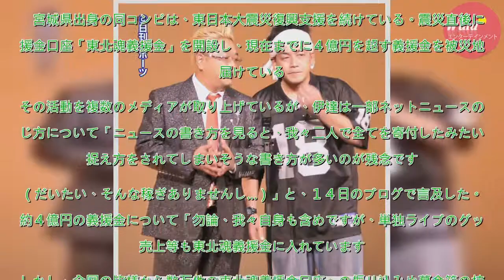サンド伊達、震災義援金４億円の一部報道に「残念」 - 芸能 : 日刊スポーツ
お笑いコンビ、サンドウィッチマンの伊達みきお（４３）が、東日本大震災義援金活動に関する一部報道について補足説明した。　宮城県出身の同コンビは、東日本大震災復興支援を続けている。震災直後に義援金口座「東北魂義援金」を開設し、現在までに４億円を超す義援金を被災地に届けている。その活動を複数のメディアが...